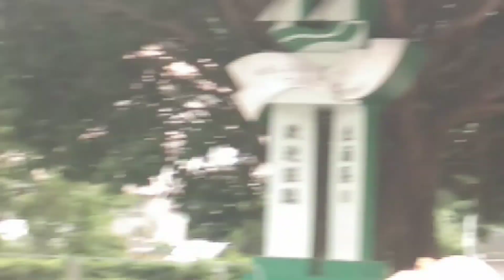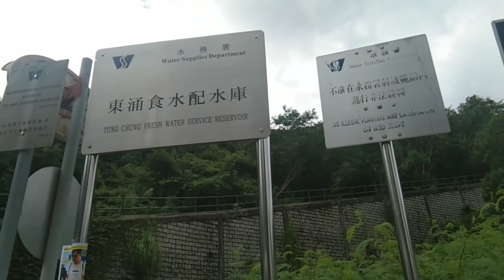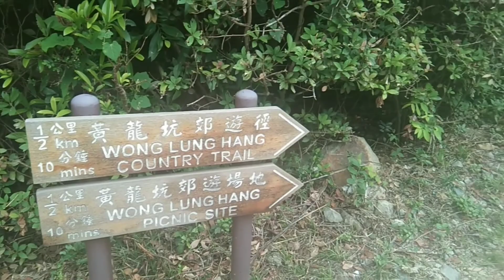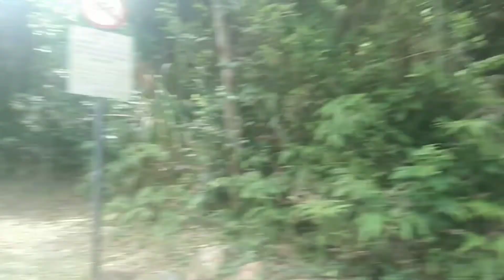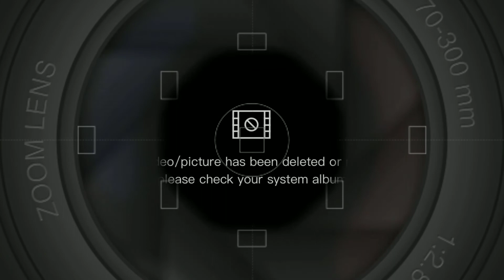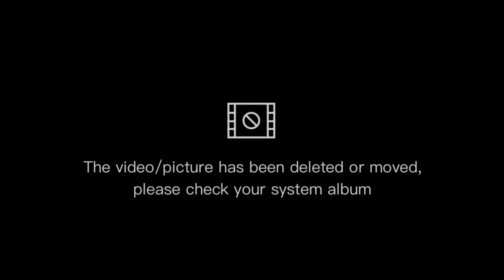MUI-WO FALLS | TUNG CHUNG NEW TERRITORY HONGKONG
Ang falls nito ay matatagpuan sa  tungchung new territory.

Paano makapunta sa falls?
  We ride through MTR,From causeway bay to central ( interchanged),Central to tungchung Last station.
From Mtr station to falls,pwede  mgtaxi  around 10 minutes makarating na sa mui-wo then start na maglakad papunta sa falls mismo.